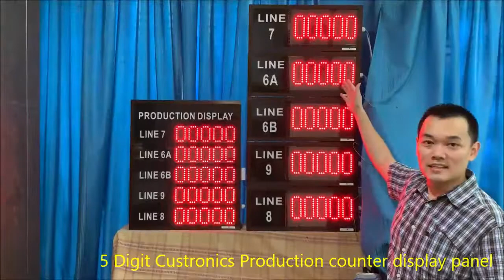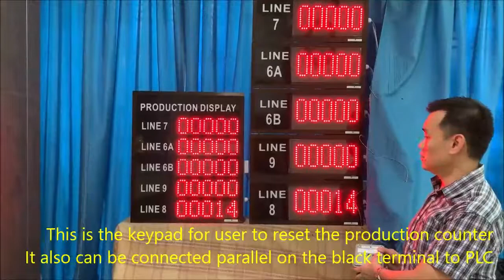LED Digital Production Counter Display | 5 Digit | Large LED Counter | LED display panel Malaysia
Custronics Production counter display with RS485 & RS232 (ASCII protocol) communication interface available in this model. PLC interface - modbus ready- customize according to our client requirement. Design and manufacturer Electronics display in Malaysia.

Tutorial #1 How to install Hook bracket on the Custronics LED Display panel